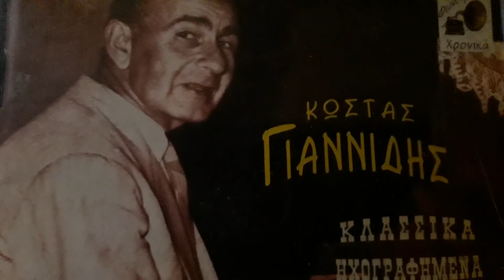ΕΛΕΝΑΚΙ ΜΟΥ ΕΛΕΝΑΚΙ ΜΟΥ Λενα Μαβη Λουτσιαννα